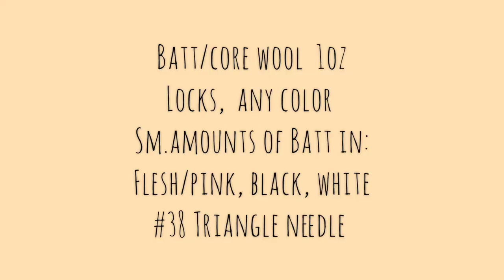30 minute Needle Felted Bunny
Make this easy, cute Needle Felted bunny in only 30 minutes!
All you need is natural Batt: .33oz, curly wool, .33 oz, and small amounts of black, white and pink batt or top.